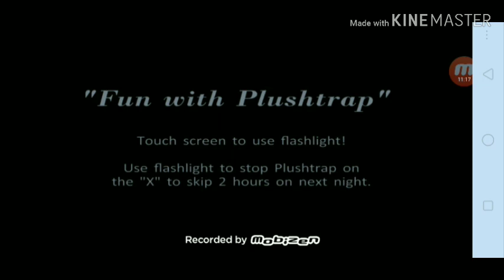I'm Playing FNAF 4!! (Night 1,2 done)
Voice reveal on: 8:50